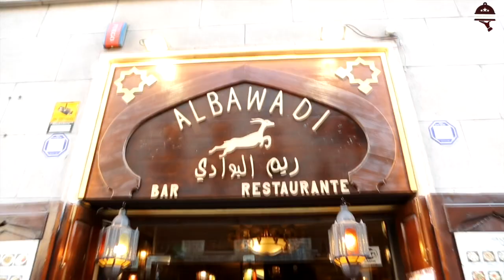Al Bawadi Barcalona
🥇ريم البوادي برشلونه 🥇
🔝Shisha Lounge🔝
🎹 Live music 🎤
📍Via Laietana 59📍
📌Para Reservar
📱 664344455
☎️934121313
🍽 Arabic libanés Food